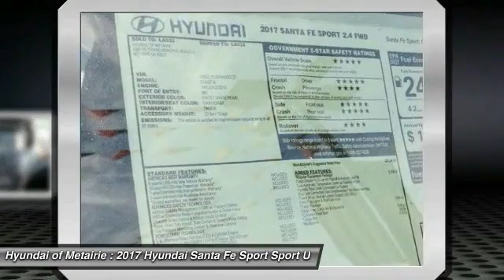2017 Hyundai Santa Fe Sport Metairie LA H003727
2017 Hyundai Santa Fe Sport 2.4L

You'll love this 2017 Hyundai Santa Fe Sport. This is a sport utility you'll want to take home. With 13 miles, it features Automatic transmission and an exterior color of Frost White Pearl. Call and get in touch with Hyundai of Metairie directly, and be the first to open the sport utility door today!